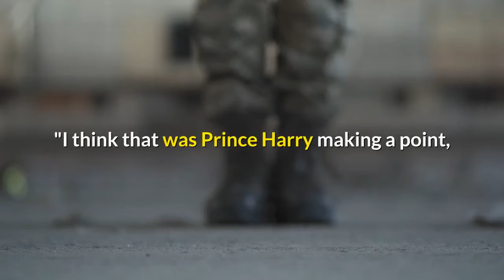Prince Philip HEARTBREAK As Duke Wanted Harry To Keep Military Roles But Queen Rejected Bid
Royal expert Simon Vigar discussed the importance of the military roles of the Royal Family to Prince Philip. While speaking on Jeremy Vine on Five, Mr Vigar explained Prince Philip wished Prince Harry to maintain his military roles despite stepping down as a senior royal. He added, the Queen made it very clear earlier this year that was not possible, to the disappointment of both Dukes.